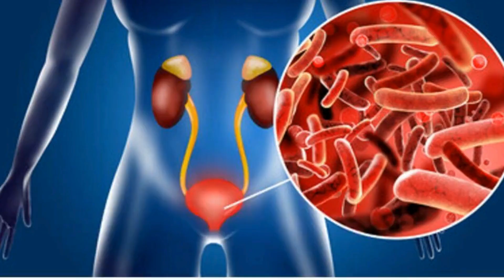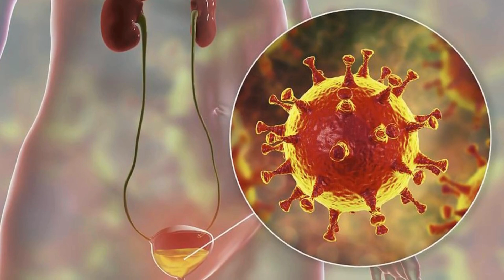Nitolex SR 100 Tablet Dosage and Side Effect Explained and Mechanism of Action, niftas substitute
In this video, we explore Nitolex SR 100 mg, a sustained-release antibiotic used to treat urinary tract infections (UTIs). We’ll break down how it works, its therapeutic benefits, recommended dosage, and possible side effects. If you’re seeking a reliable treatment for UTIs, this video will give you all the necessary information about Nitolex SR 100 mg.

What is Nitolex SR 100 mg?
Nitolex SR 100 mg contains Nitrofurantoin, an antibiotic commonly used to treat urinary tract infections (UTIs). Its sustained-release formulation ensures a prolonged effect, making it effective in preventing and treating bacterial infections of the bladder, kidneys, and other parts of the urinary system.

How Does Nitolex SR 100 mg Work?
Nitrofurantoin works by inhibiting the bacterial enzymes and proteins that are essential for bacterial survival. It specifically targets bacteria causing UTIs, such as E. coli, and helps in stopping the infection by killing the bacteria and preventing them from multiplying further.

Benefits & Uses
Nitolex SR 100 mg is used for:

Treating acute urinary tract infections
Preventing recurring UTIs, especially in individuals prone to frequent infections
Managing bacterial infections in the urinary tract
Dosage & How to Use
The typical adult dosage is one 100 mg tablet twice daily, taken with food to enhance absorption.

It’s essential to follow the complete course of treatment, even if symptoms improve, to prevent bacterial resistance.
Always follow your healthcare provider’s dosage instructions.
Side Effects
Common side effects include:

Diarrhea or stomach upset
Dark-colored urine (a harmless effect)
Headache or dizziness
In rare cases, serious side effects like lung or liver issues may occur. Contact your doctor if you experience any severe or prolonged symptoms.
Pharmacology of Nitolex SR 100 mg
We discuss the pharmacokinetics of Nitrofurantoin and how the sustained-release (SR) formulation provides extended action against bacteria. This allows for better management of UTIs while minimizing the frequency of doses.

Medical Tips & Pharmacist Advice
Get expert advice on using Nitolex SR 100 mg properly, including tips on managing side effects, drug interactions, and the importance of staying hydrated. We also cover what to avoid while on this medication, such as alcohol and specific foods.